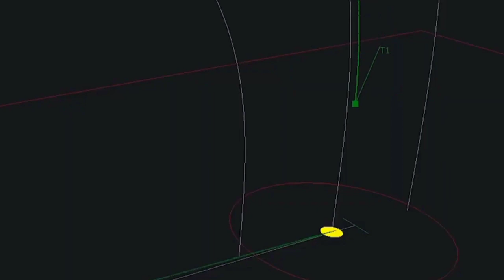INDONESIA SEMAKIN MAJU🔥KEUNGGULAN RUDAL SUPERSONIC BUATAN ANAK BANGSA.....